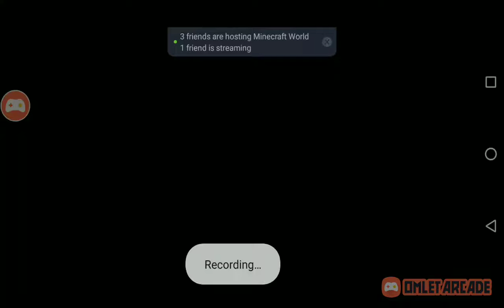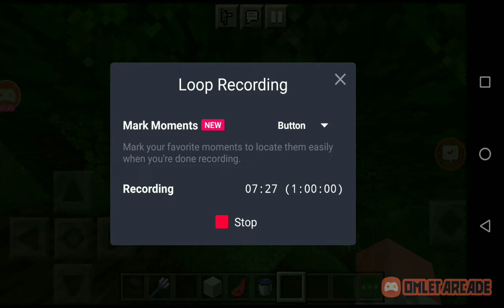Minecraft trydend baana sikha ay thik hay